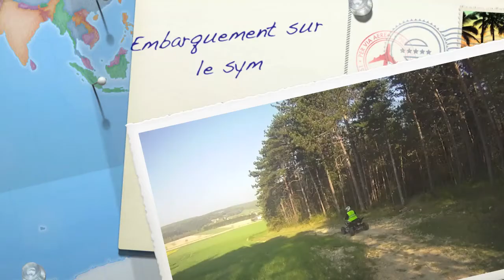cam embarquée video1 mussy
fete du quad mussy splouf team ssv